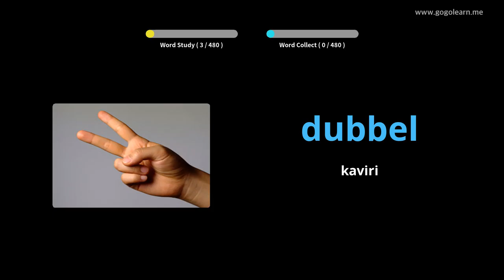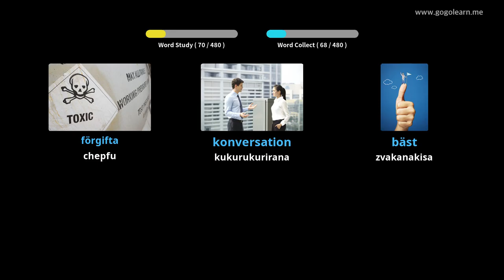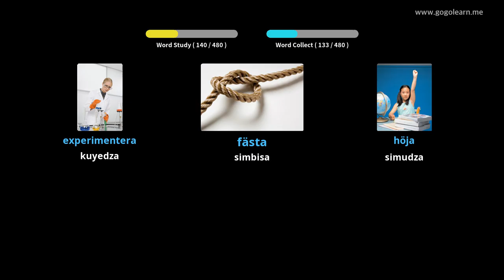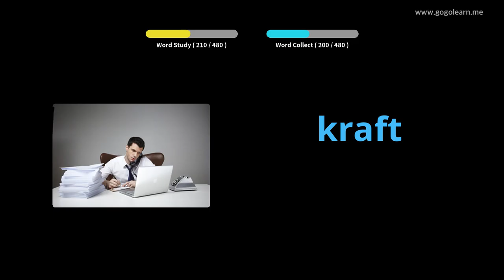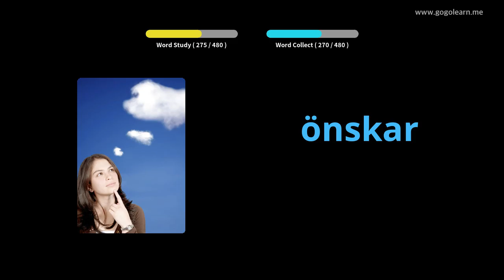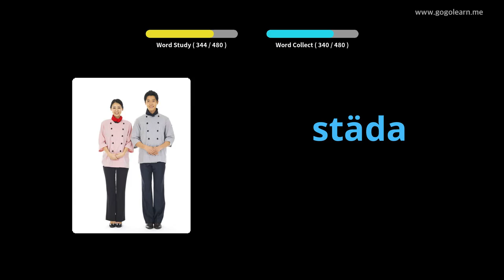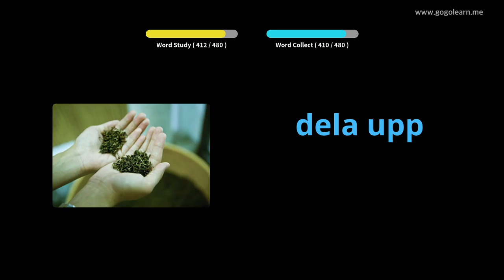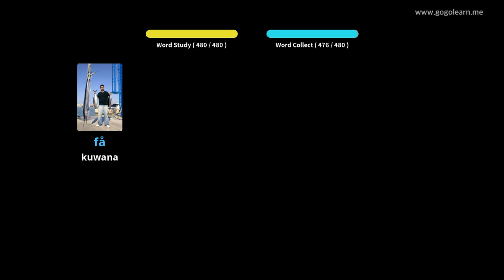ChiSweden Vocabulary Basic Sekondari Chikoro | Golearn